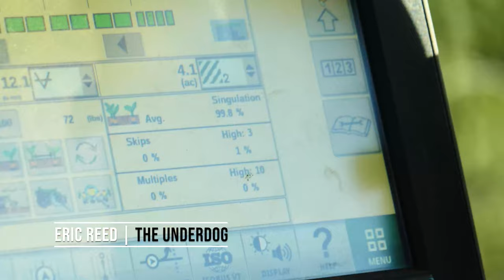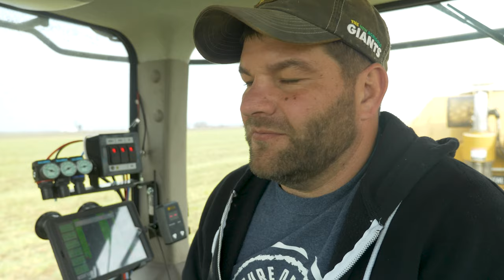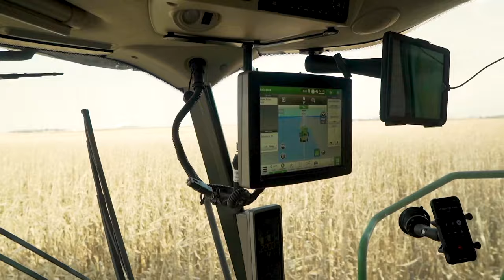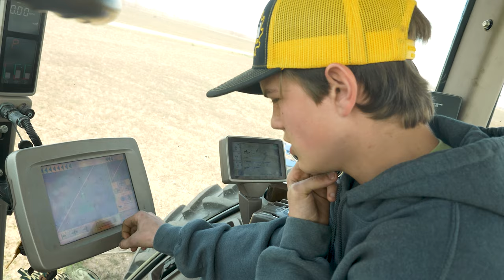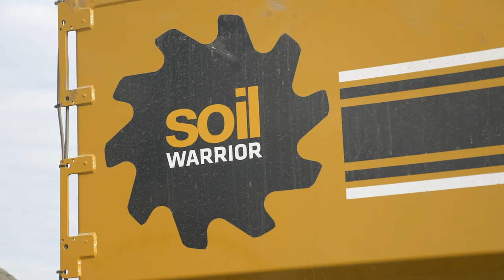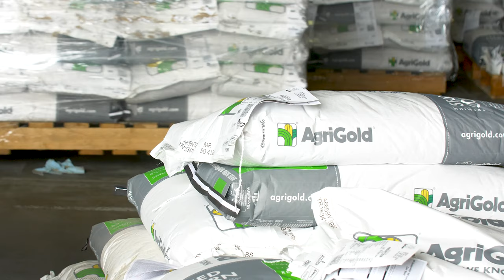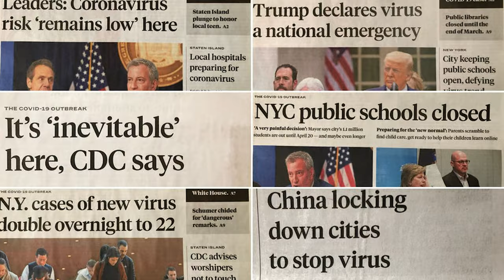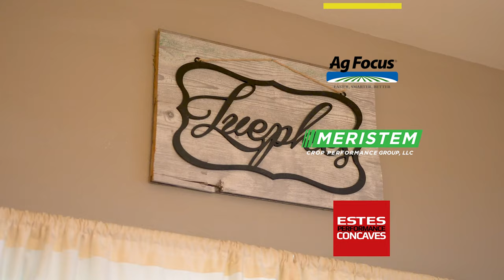Corn Warriors - Season 4 | Episode 2 - "From Husk Till Dawn"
Veteran Warriors Brooks Cardinal and Dan Luepkes manage the start of a new Corn season.